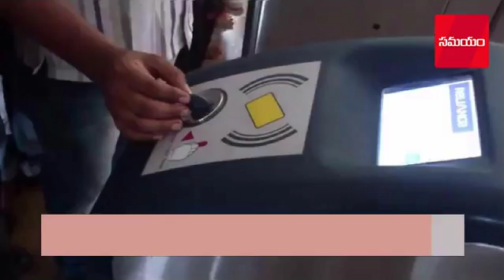Metro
మన హైదరాబాద్ మెట్రో రైలు